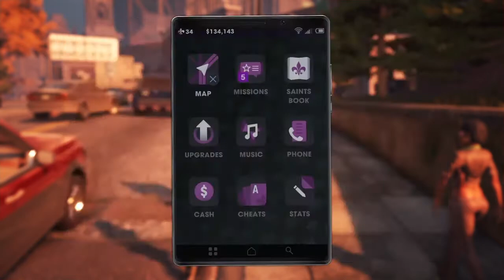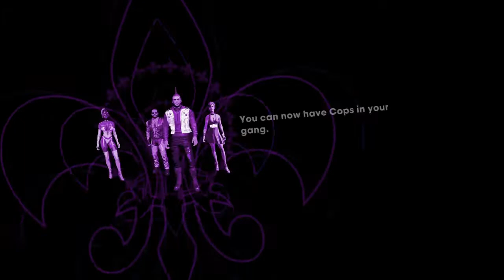Saints Row 3 p6